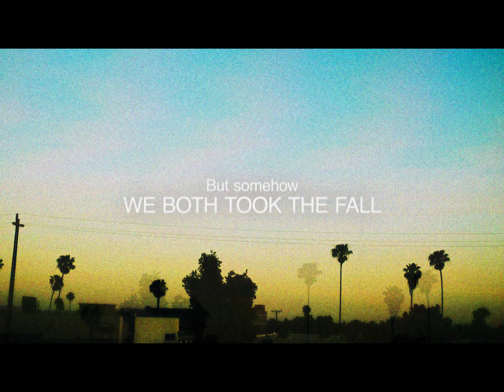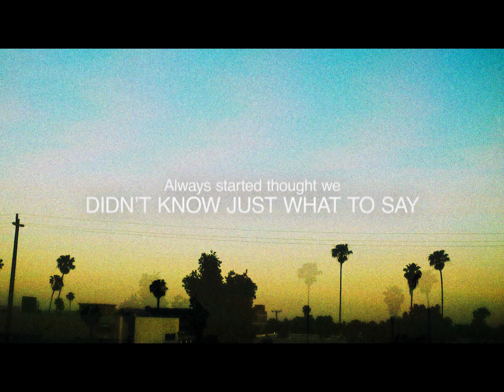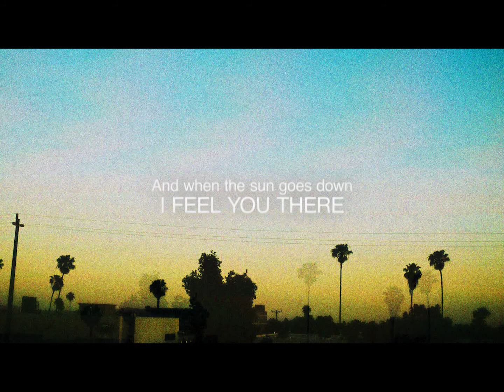Hrederik - The Sun Goes Down (Lyric Video)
Novoland Music  - "Музыка как кислород"